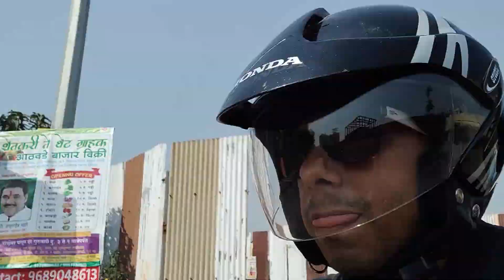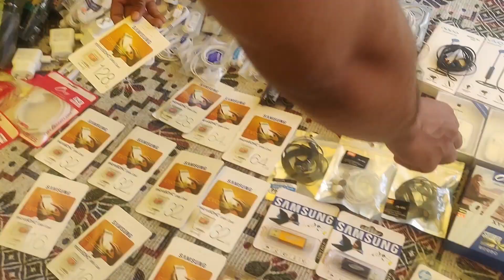Juna Bazar | Chor Bazar in Pune | Second hand & first copy items | Sunglasses Watches Shoes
Juna Bazar | Chor Bazar in Pune | Second hand & first copy items | Sunglasses Watches Shoes Mobile Accessories

This video is about Juna Bazaar or you can also call as the Chor Bazar of Pune. More details below:

Open only on Wednesday and Sunday

 Here you can find a variety of things both for Men and Women like Sunglasses, Shoes, Wristwatches. Electronic items like speakers, headphones and Earphones. Lot of these items are irst copy to real brands like for shoes you can find first copy shoes of Adidas, Nike, Puma, Jordan, Woodland. For watches, if you are lucky you can find first copy of Roles, Tag Huer, Seiko, Montblanc etc. For Sunglasses its mostly Ray Ban that you can find first copy products. For Speakers, Headphone and Ear phones you can find first copy of JBL, Sony, Apple etc.
You can also find a lot of second hand items that are very cheap like second hand watches, shoes, and other electronic items like laptop, speakers etc.
There are a lot of other products that you can find here which may not be useful in daily life but are hard to find like Antiques, Collection of coins etc. Some rare silver items, tools for various handy mans like for carpenters, masons, butchers etc. You can also get some clothes as well.

Pune Chor Bazaaar